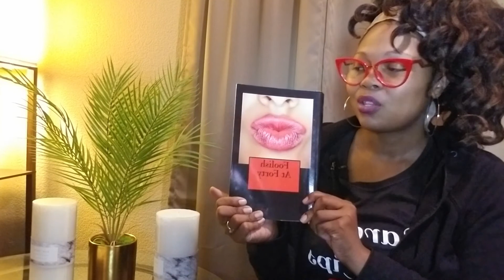BOOK REVIEW | FOOLISH AT 40 | NO SPOILERS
Hey loves! This is a book review for a book called Foolish at 40 by Kassie Leigh Perkins. It is full of suspense, twist and turns, and an ending you will not believe!

Be kind, Be a blessing, Stay Blessed.

Book Details |
Foolish At 40

Author |
Kassie Leigh Perkins

Music |
Book the Rental Wit it by Rage